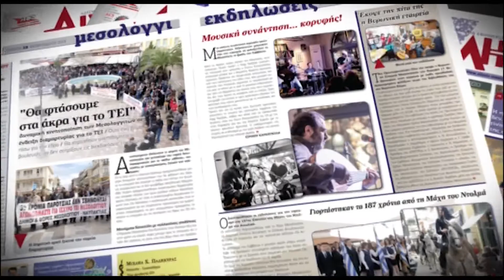AIXMHTV: Συνέντευξη εφ' όλης της ύλης με τον Βασίλη Γκίζα